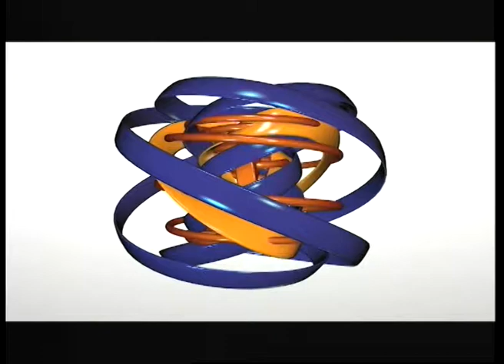Время Юрия Котляревского. Павел Ленец (07 03 17) Идеология и экономика переходного периода